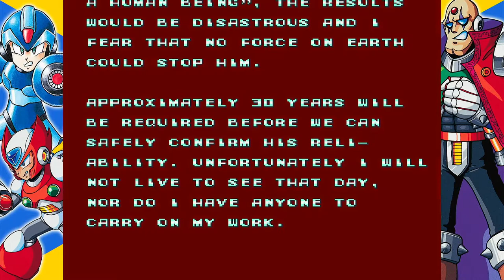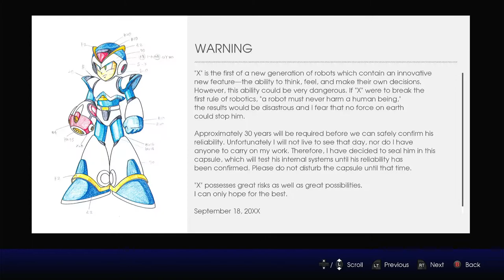Mega Man X - Full Game: How Long Will He Keep Fighting?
Experience the thrilling adventure of Mega Man X in this comprehensive gameplay video. We will take you through the entire game, showcasing the relentless battles and strategic gameplay that define this classic title. As we progress, we pose the question: How long will Mega Man X continue to fight for justice? Join us for an exhilarating ride filled with nostalgia and excitement.

This is being played on "Mega Man X Legacy Collection" / "Rockman X Anniversary Collection" on Xbox One.